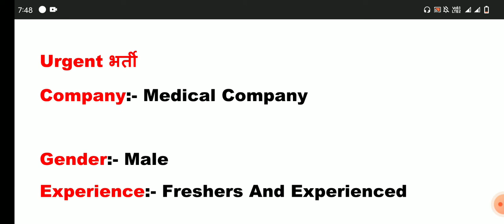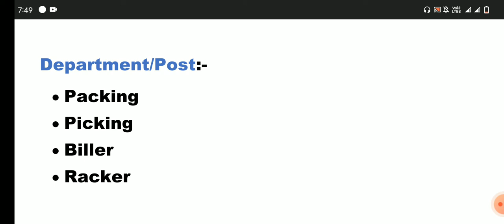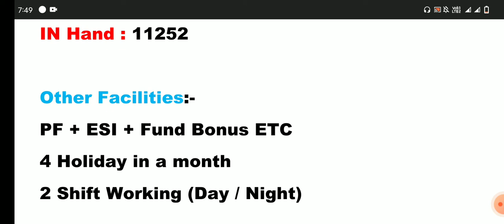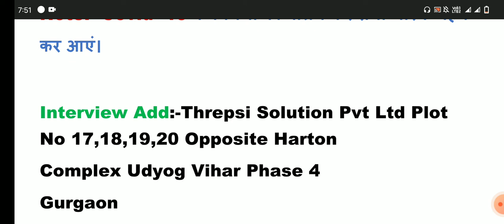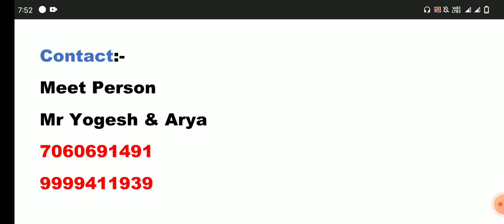Job in Medical Company | Medical Company Job Vacancy | 10th pass job | job in Haridwar Uttarakhand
Medical Company Job Vacancy | Job in Haridwar Uttarakhand | 10th Pass Job |

ITI trade apprentice, iti campus placement bharti,2022 job vacancy,Placement tak,New placement update,New job placement,New job vacancy,Private jobs,awareness mission,